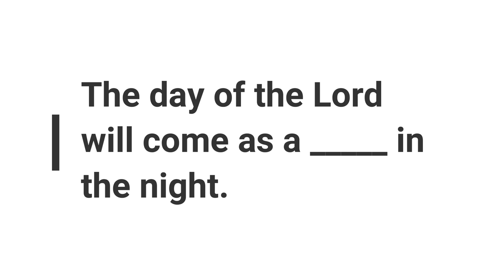Minute Bible Quiz on 2 Peter Chapters 1-3